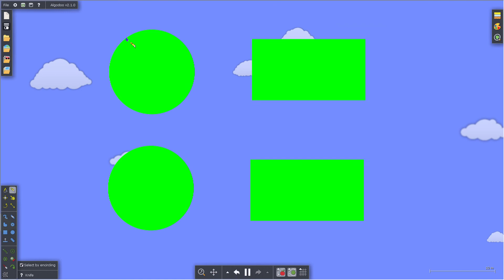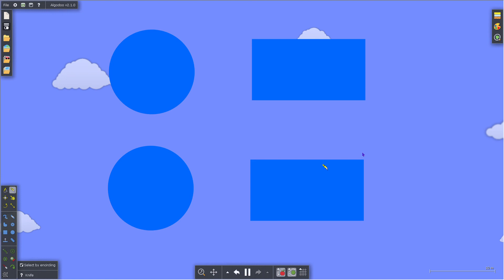get request for the asian war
you can comment any random, weird and unique ideas for the war